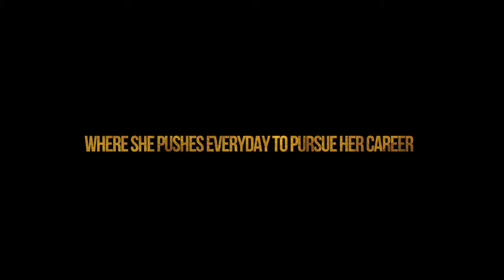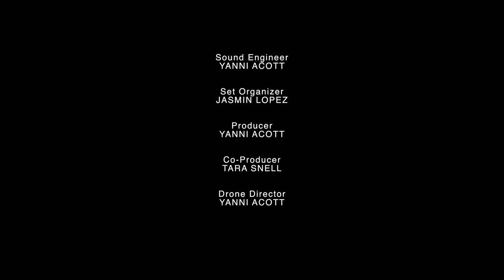The Muay Thai Athlete | A Storytelling Documentary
In today's video, I had the honour of sitting down with what I believe to be one of the best female Muay Thai fighters here on Koh Samui!

It's not only inspiring to see such a young female pursuing her dreams but also  know what us humans can really achieve when we put our minds to the things we want in this life!

I really hope you enjoy this video as much as I did create it!